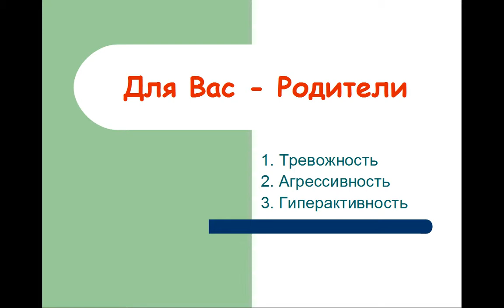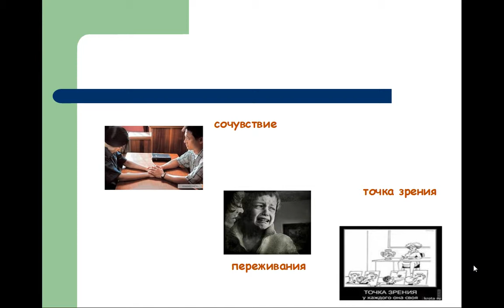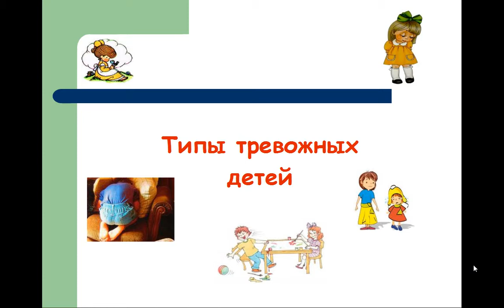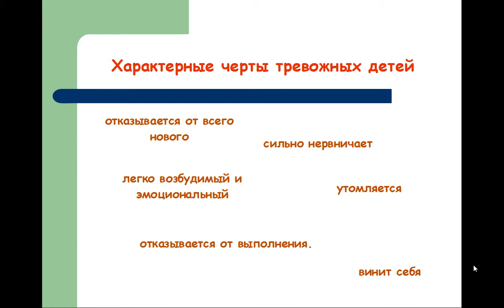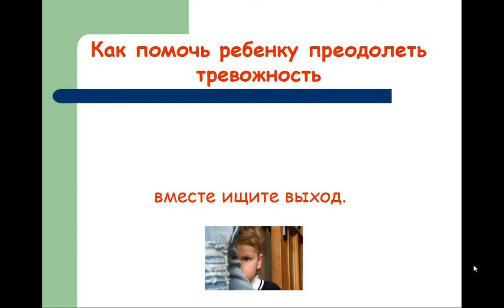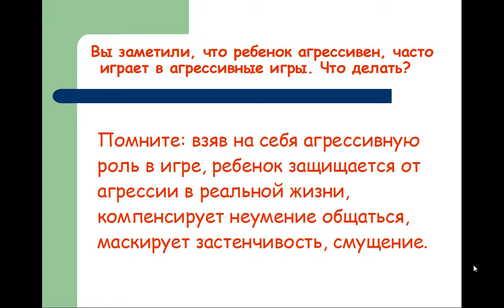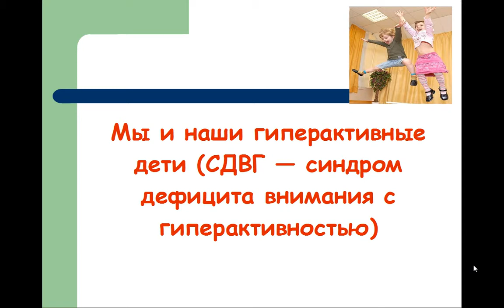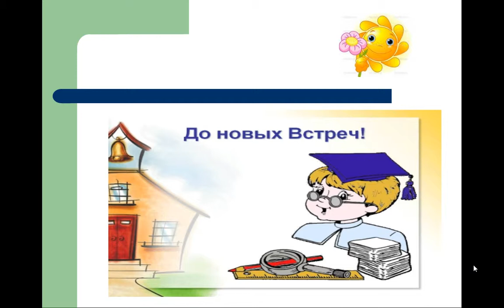Беседа 1 @ Как помочь ребенку преодолеть тревожность"